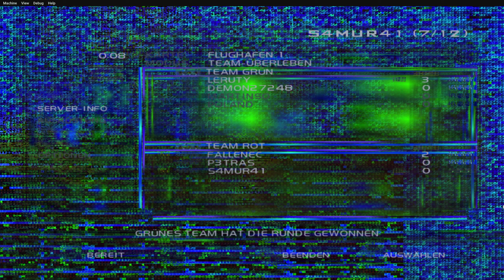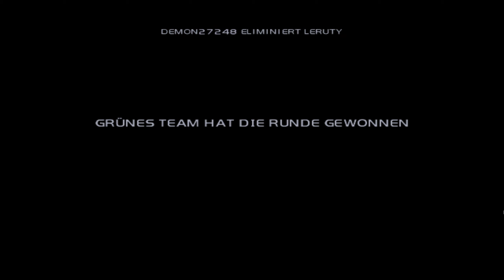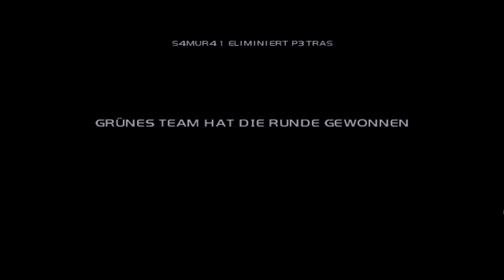Rainbow Six 3 26.02.2022 Online XLink Kai Xbox (Xemu)